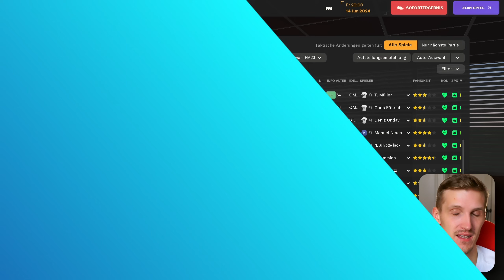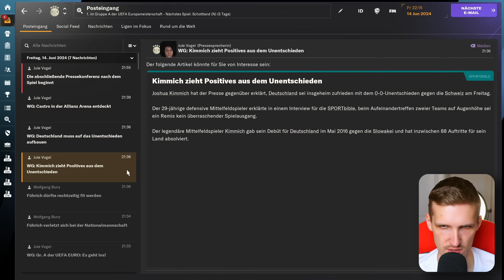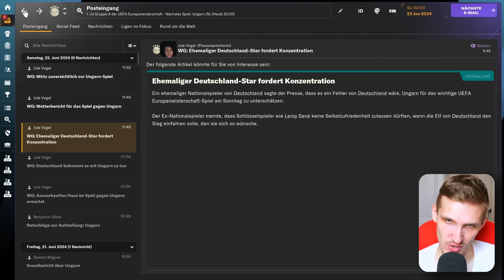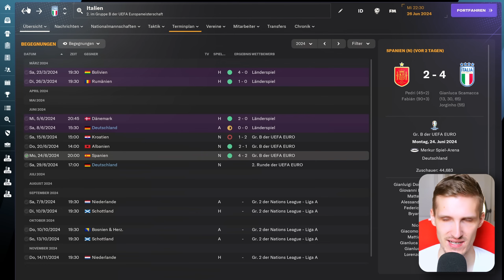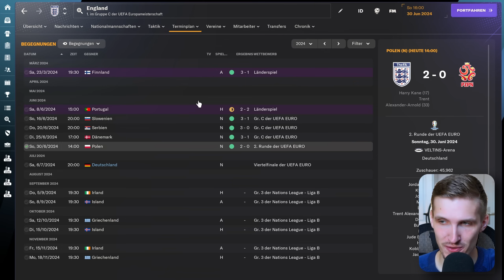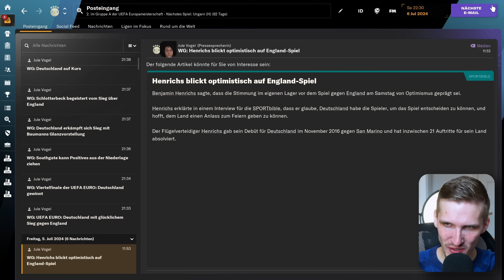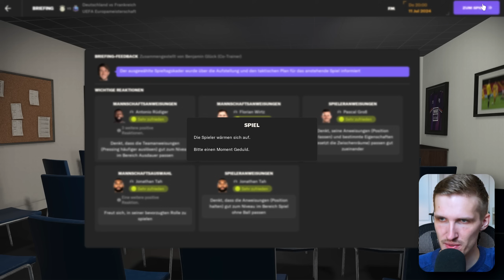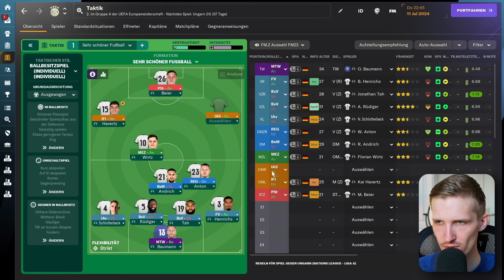EURO 2024, aber jeder Torschütze wird gelöscht (FM24-Challenge)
Ich habe Deutschland in der EM 2024 übernommen aber jedes Mal, wenn ein Spieler an einem Tor beteiligt ist, wird er für den Rest des Turniers disqualifiziert. Kann ich trotzdem Europameister werden?

Bei den mit  * gekennzeichneten Links handelt es sich um Werbung.